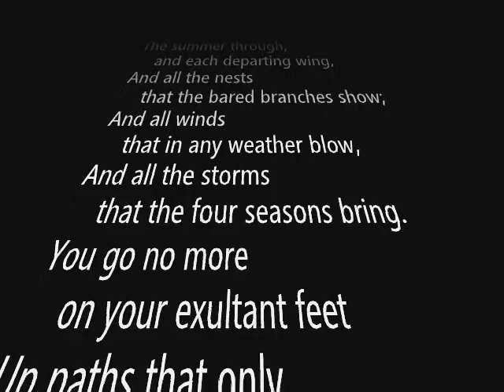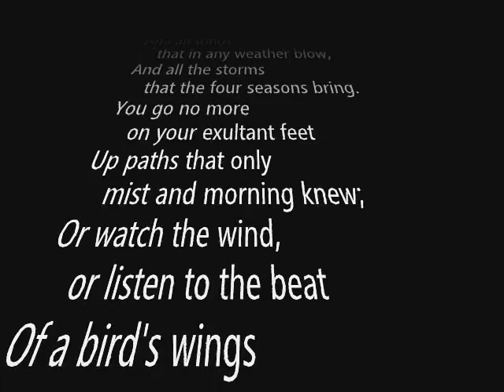Sonnet iii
poem by Edna St. Vincent Millay (circa 1917)

Mindful of you the sodden earth in spring,
And all the flowers that in the springtime grow;
And dusty roads, and thistles, and the slow
Rising of the round moon; all throats that sing
The summer through, and each departing wing,
And all the nests that the bared branches show;
And all winds that in any weather blow,
And all the storms that the four seasons bring.
You go no more on your exultant feet
Up paths that only mist and morning knew;
Or watch the wind, or listen to the beat
Of a bird's wings too high in air to view, -
But you were something more than young and sweet
And fair, - and the long year remembers you.